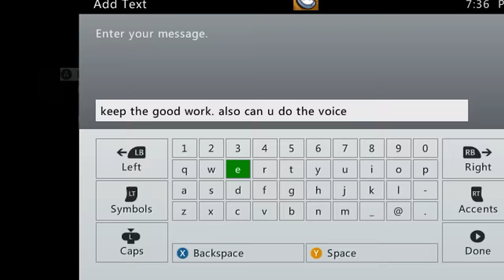Call of Duty Zombies: First Map Ever Created - Nacht Der Untoten (Black Ops Version)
Friends in Video:
Terroriser - @Terroriser
VelocityHD - @Ve1ocityHD